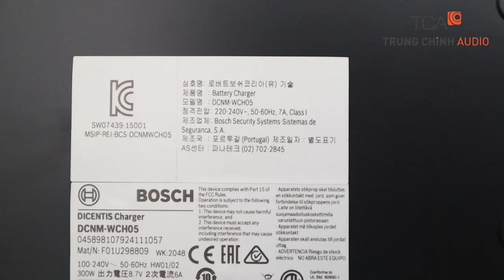Hệ thống âm thanh hội thảo Bosch đẳng cấp nhất, tính đến thời điểm hiện tại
Hệ thống âm thanh hội nghị hội thảo Bosch đẳng cấp nhất, cao cấp nhất tính đến thời điểm hiện tại.

Hệ thống âm thanh hội thảo chất lượng top 1 trên thế giới chứ không chỉ riêng tại Việt Nam. Vậy hệ thống này bao gồm những gì mà được cho là pro đến như vậy?

1. Bộ điều khiển trung tâm truy nhập không dây DCNM – WAP
Hệ thống hội thảo không dây Dicenits là hệ thống âm thanh kỹ thuật số, hình thức thẩm mỹ cao, dễ dàng trong việc triển khai. Với chất lượng âm thanh trung thực, rõ nét, đáp ứng đồng thời các tính năng hội thảo đa dạng. Sản phẩm được tích hợp IP trên nền OMNEO, vì vậy cho chất lượng âm thanh cao, độ trễ thấp do được áp dụng công nghệ Dante. Hệ thống được mã hóa an toàn (AES cho audio, SSL cho dữ liệu); đảm bảo chống lại những truy cập và hành động xâm phạm không mong muốn. Bộ điều khiển trung tâm truy nhập không dây có các đặc điểm nổi bật: Sử dụng độc lập, không cần khối điều khiển trung tâm. Dựa trên kết nối Wifi chuẩn IEEE 802.11n. Mã hóa WPA2 Băng tần sử dụng 2.4 GHz và 5 GHz band.

2. Hộp đại biểu không dây màn hình chạm 4.3 inch
Được tích hợp màn hình cảm ứng điện dung 4,3 inch và đầu đọc NFC tích hợp để nhận diện nhanh người tham gia. Thiết bị cho phép người tham gia phát biểu, đăng ký yêu cầu phát biểu và lắng nghe phát biểu trong suốt cuộc họp. Thiết bị có thể cấu hình dễ dàng thành sử-dụng-đơn, sử-dụng-kép hoặc chủ tọa qua giao diện trình duyệt web của bộ điều khiển trung tâm truy nhập không dây.

3. Micro định hướng cao DCNM-HDMIC
Micro có thiết kế tiện dụng, khả năng định hướng cao vớithiết kế hiện đại, mang đến cho người dùng khả năng phát biểu mà không bị gián đoạn. Micrô có hai vỏ bảo vệ được định vị chính xác mang lại khả năng phản hồi định hướng cao, tạo khoảng cách trò chuyện lớn hơn bình thường ngay cả trong điều kiện có nhiều tiếng ồn. Micrô có ít tiếng ồn và độ nhạy thấp với nhiễu từ điện thoại di động nên Có thể an tâm sử dụng trong môi trường đông người và có sóng điện thoại tác động.

4. Pin cho hộp đại biểu không dây DICENTIS DCNM-WLIION
Là nguồn cấp điện cho thiết bị hội thảo không dây Dicentis. Bộ Pin là loại lithium-ion dung lượng cao, có khả năng cung cấp tới 24 giờ (DCNM‑WD) và 20 giờ (DCNM‑WDE) khi sạc đầy. Khi hết pin, chỉ mất khoảng 3 giờ để sạc đầy bằng bộ sạc (DCNM‑WCH05). Pin lithium-ion với thời gian sử dụng lâu và hạn chế khả năng chai pin đảm bảo thời gian sử dụng lâu dài. Do vậy có thể sạc pin với thời gian linh hoạt. Bộ Pin ‘thông minh’ được tích hợp bộ vi xử lý để điều khiển dòng điện khi sạc pin và tránh hiện tượng quá tải.

5. BỘ SẠC CHO 5 PIN DCNM-WCH05
Bộ sạc này có thể sạc liên tục cùng lúc cho 5 Bộ Pin (DCNM‑WLIION). Trạng thái sạc của từng bộ pin được hiển thị trên đèn LED chỉ báo dung lượng sạc riêng rẽ. Có thể để bộ pin trong bộ sạc khi đã sạc đầy. Điều này sẽ không làm chai pin và ảnh hưởng tới tuổi thọ của pin. Sạc đầy pin trong 3 giờ. để gắn lên tường. Bộ sạc gắn tường nhằm đảm bảo thuận tiện cho người sử dụng